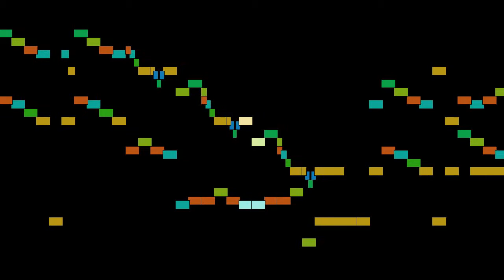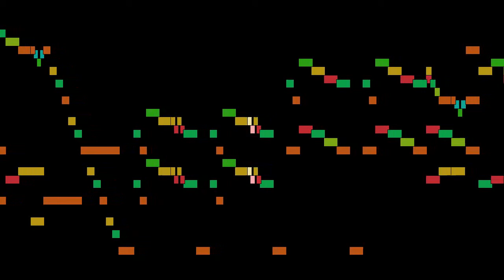Domenico Scarlatti - Sonata in C major, Allegro, Sonatas for harpsichord